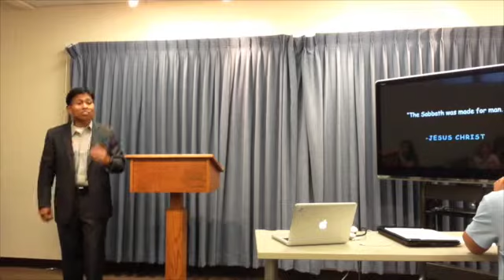Fuller Communication Class Presentation on the The Sabbath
Pastor Mark L. Lastimoso